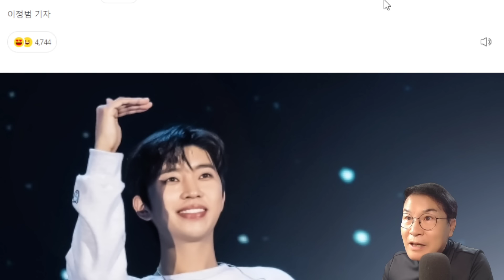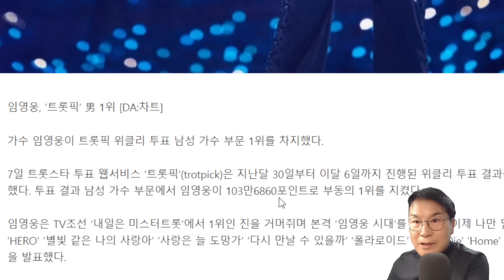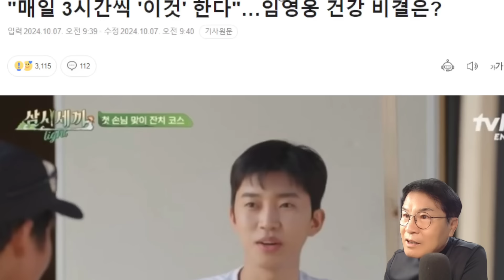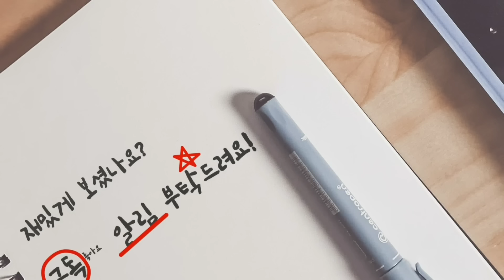임영웅 드라마에 출연한다면? 러브콜 쏟아져! "연기에 한번 도전해보고 싶다" '온기' 과학적 해석, 흥미 왕창!